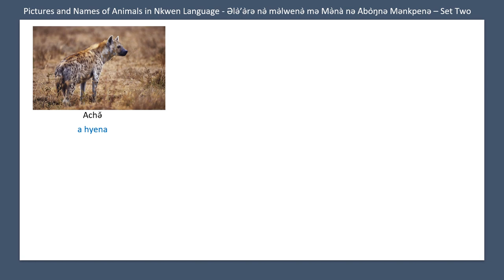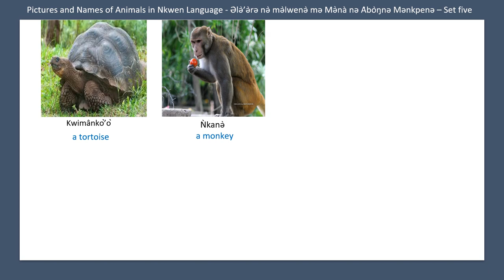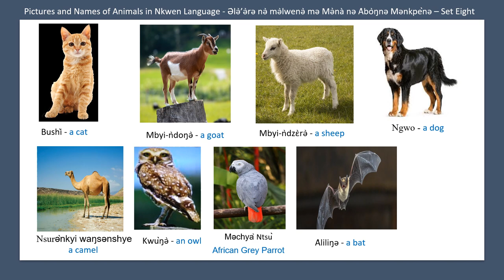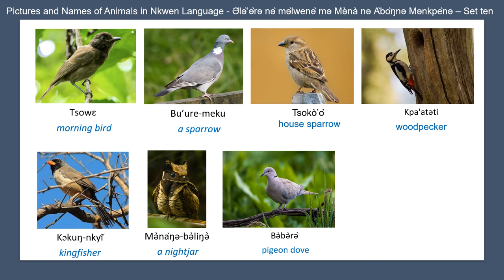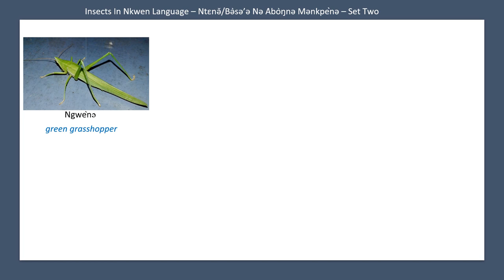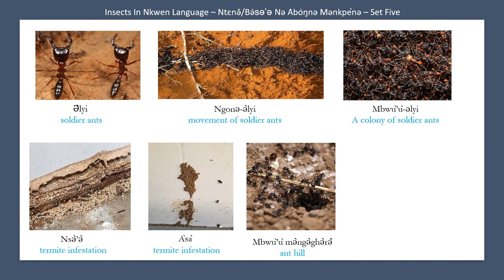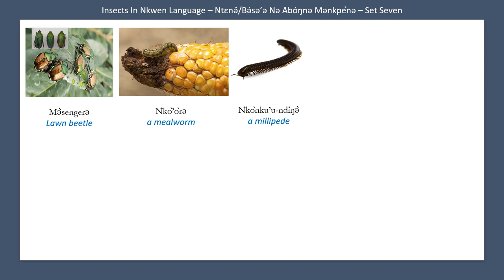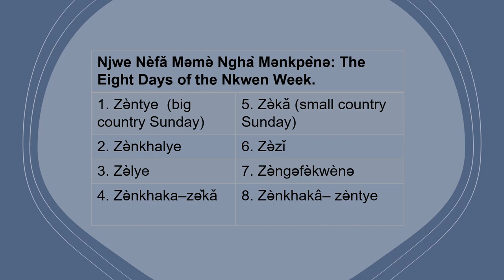Pictures and Names of Animals in English and Nkwen